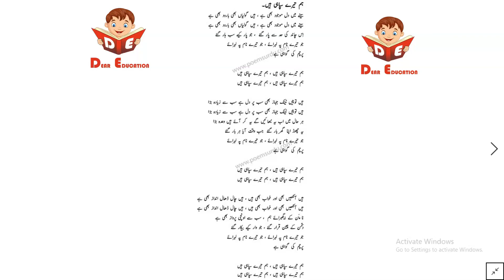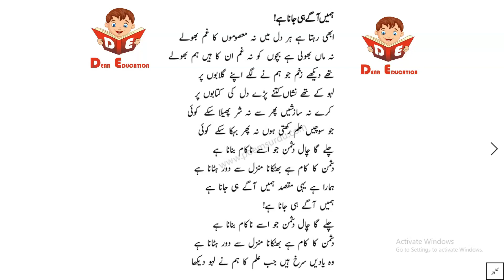New Milli nagmay | Milli nagmay 2021 | Lyrics milli nagmay | Milli nagmay Mashup 2020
Pakistan celebrates its Independence Day on August 14, 1947

Independence Day marks the end of British rule in 1947 and the establishment of a free and independent Indian nation. It also marks the anniversary of the partition of the subcontinent into two countries, India and Pakistan, which occurred at midnight on  14 August 1947.